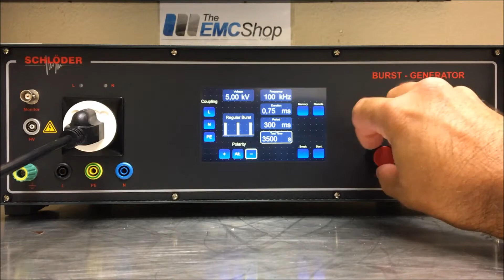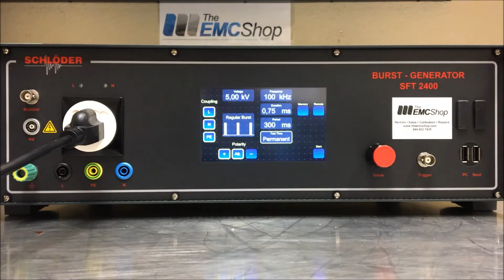Schloder-EMV SFT 2400 Fast Transient Burst Generator Video Overview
Overview of the SFT2400 EFT/Burst Generator used in IEC/EN 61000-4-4 testing, complaint to edition 3. Other videos are available regarding test environment and setup.